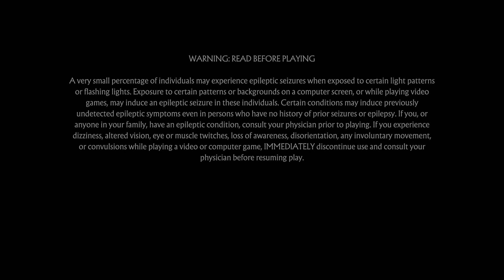Mortal Kombat 11 YIKES